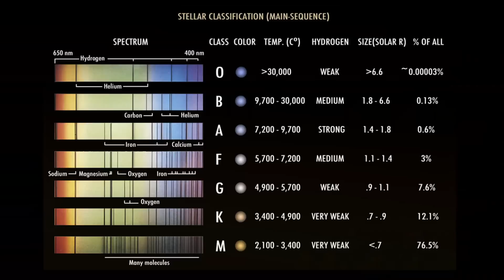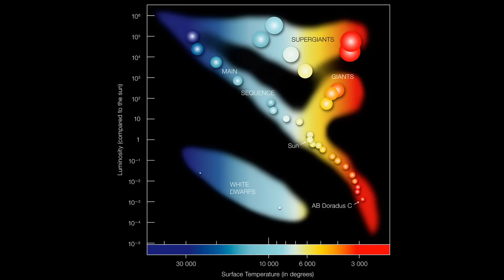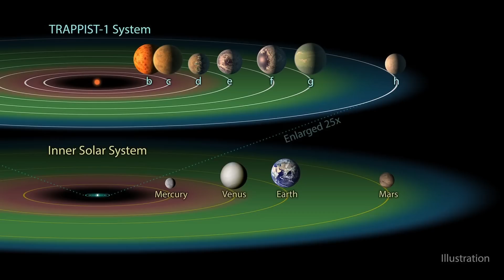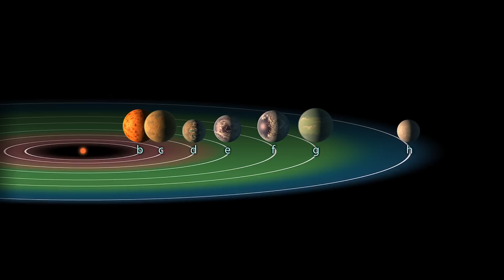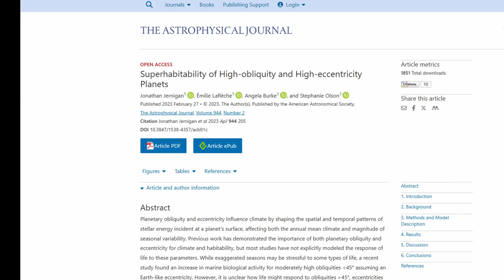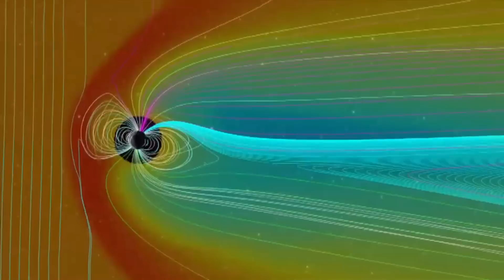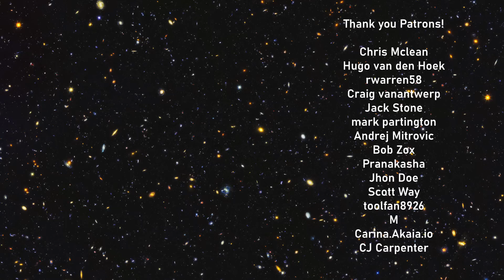A Bigger, Better, Redder Earth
Earth seems like the perfect place for life, and so far it's the only place in the Universe where we know life exists. But could there be places that are better for life? Studies of planetary physics seem to suggest there could be.